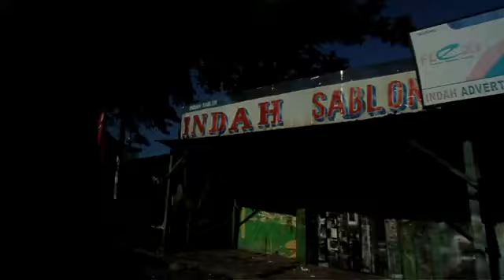Strike Mission - Episode 7.1 Distance